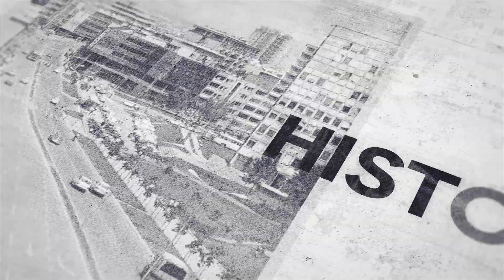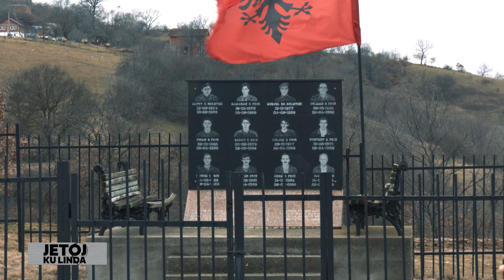Jetoj ku linda – Fshati Zhazhë | Tregime fshati